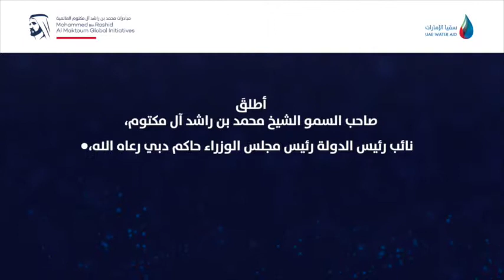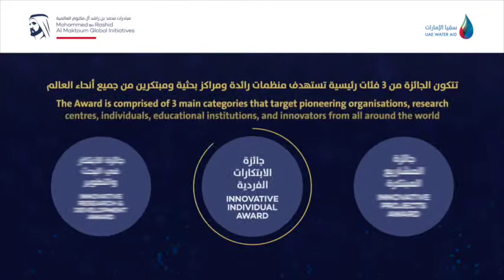Suqia Annonce le 2ème Prix Mondial de Mohammed bin Rashid Al Maktou d'un million de dollars US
Suqia Annonce les détails du 2ème Prix Mondial de Mohammed bin Rashid Al Maktoum, qui s’élève à 1 million de dollars américains -
“سقيا الإمارات” تعلن تفاصيل الدورة الثانية من جائزة محمد بن راشد آل مكتوم العالمية للمياه بإجمالي مليون دولار أمريكي